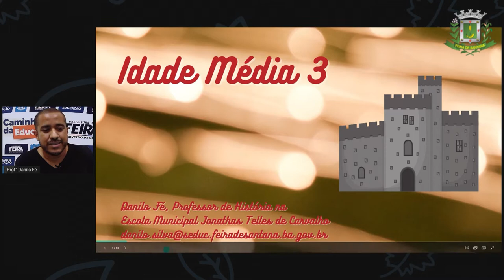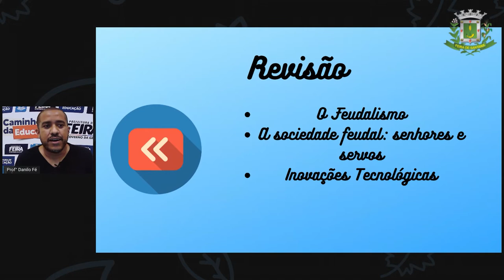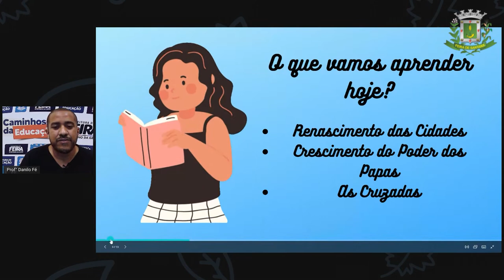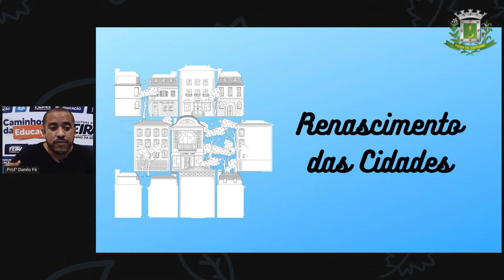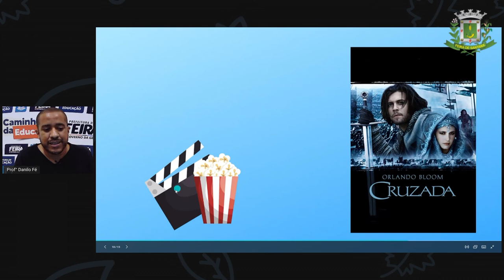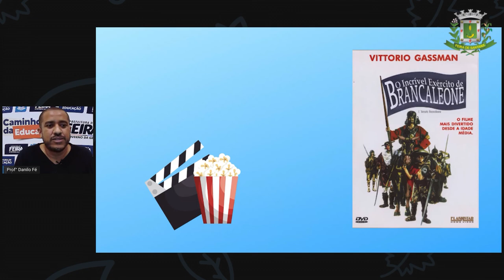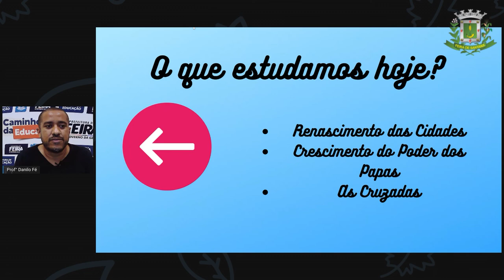7ºANO AULA 08 Prof Danilo Fé Historia Idade Média III